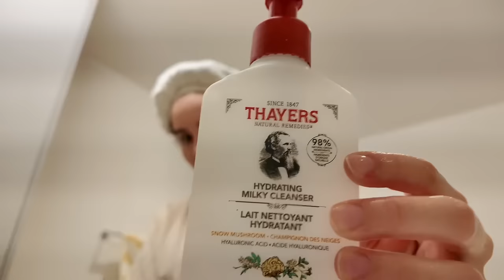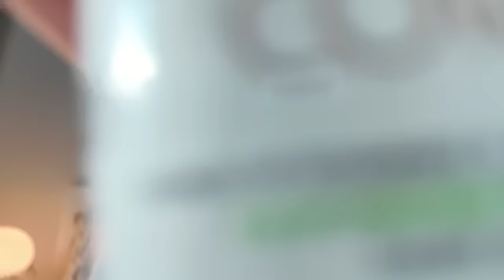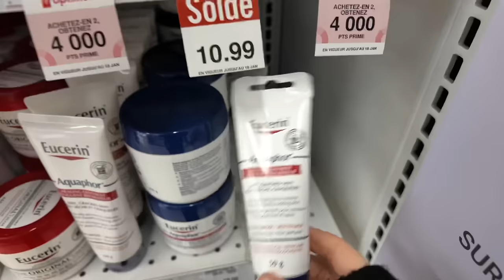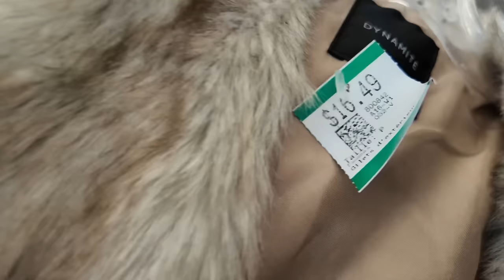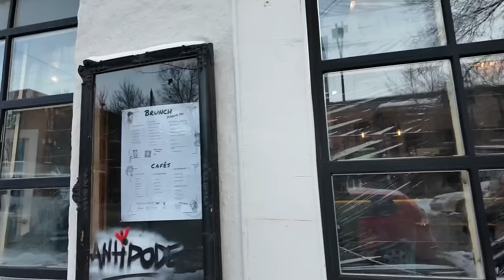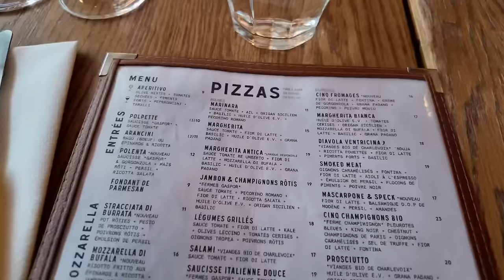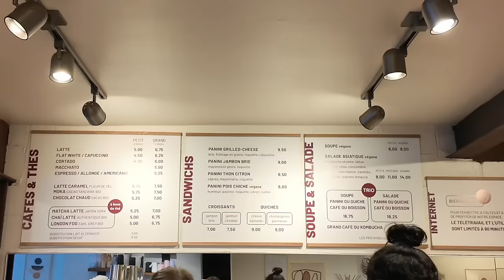A day in my life as a content creator in Canada ❄️🍵✨👯‍♀️